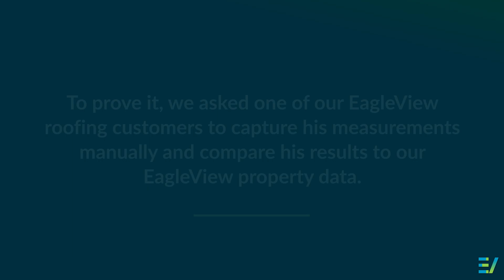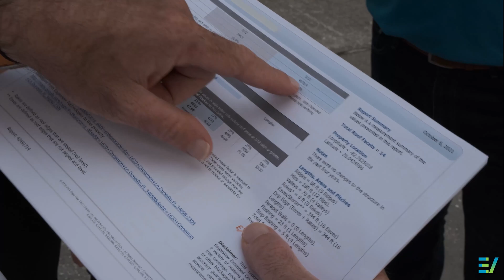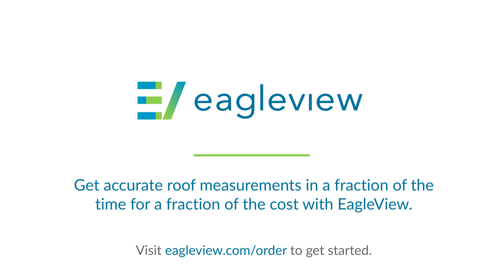Quick Guide: How to Measure a Roof + How to Skip the Climb with Eagleview Roof Reports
Learn step-by-step how to measure a roof, and compare the accuracy of manual measurements to Eagleview's precise roof measurement reports.

for a downloadable guide to calculate roof measurements and roof pitch, to get detailed roof dimensions and pitch calculations delivered to you remotely.